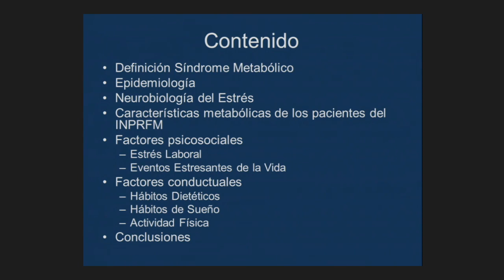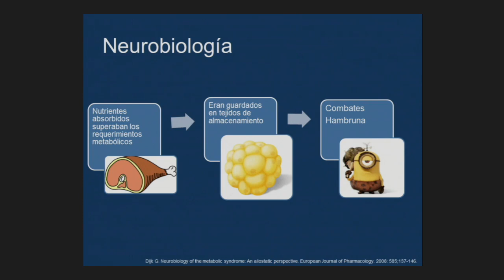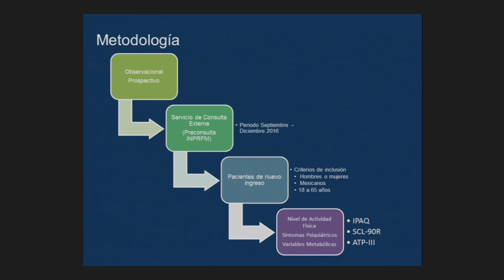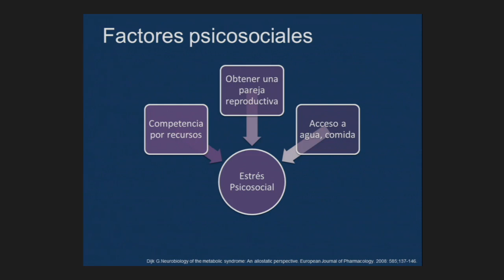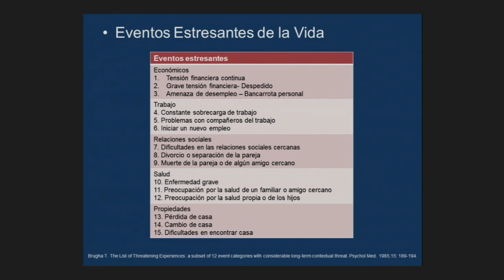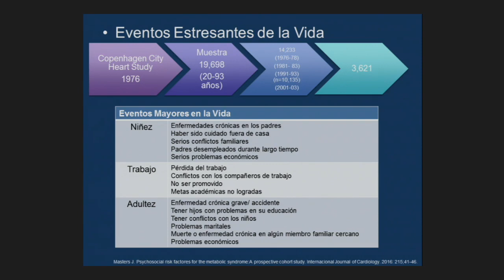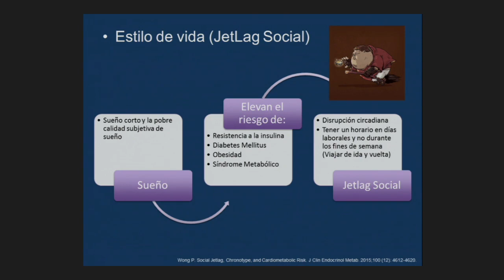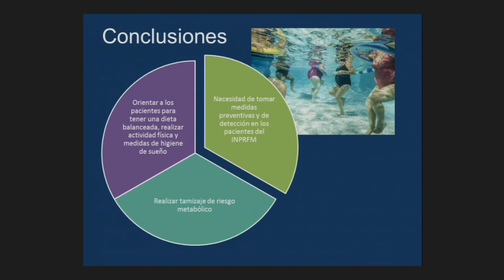Factores psicosociales y conductuales en el síndrome metabólico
Seminario

Ponente

Dra. Alejandra Itzel Solis